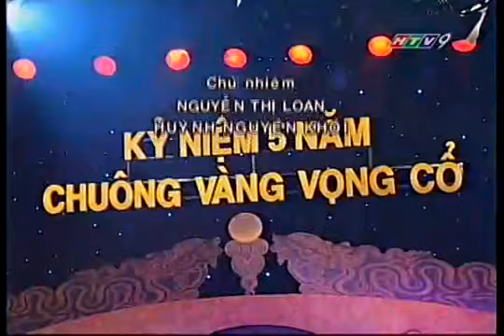CVVC 10 16